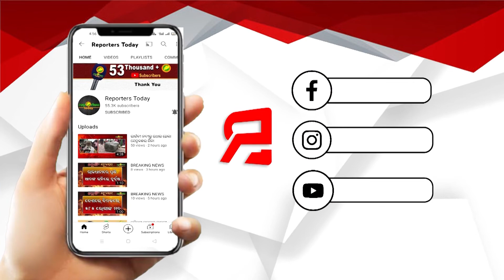ଆକାଶକ ମାର୍ଗରେ ଚିତ୍ତାକର୍ଷକ ପ୍ରଦର୍ଶନ ଦେଖାଇଲେ ବାୟୁବୀର